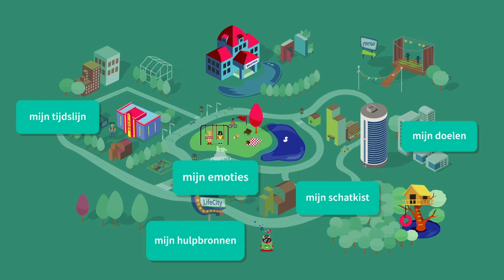LIFECITY APP | HOGENT 360° Zorg en Welzijn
In de jeugdhulp is een intensieve, individuele opvolging en begeleiding van elk kind en elke jongere van levensbelang. Een belangrijk deel van deze begeleiding bestaat uit het voeren van gesprekken voor individuele begeleiding. Onderzoekers betrokken bij het onderzoeksproject FAITH ontwierpen in co-creatie met het werkveld een digitale tool om tijdens deze gesprekken in te zetten.